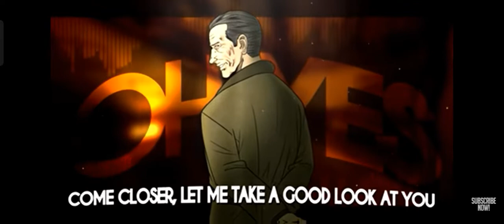Bendy song"FROM THE MACHINE"